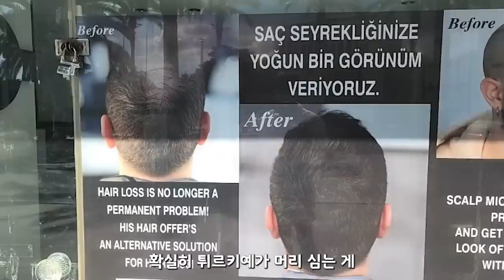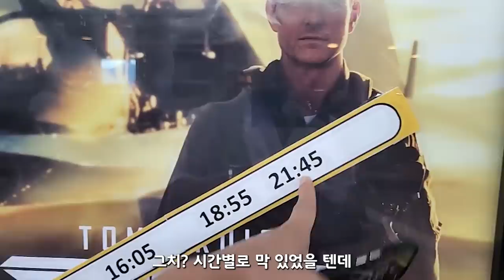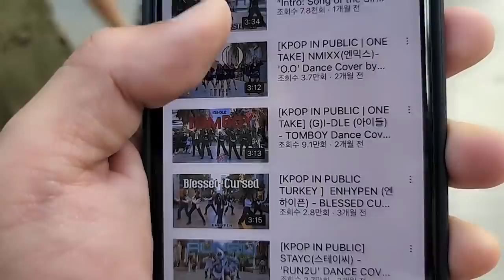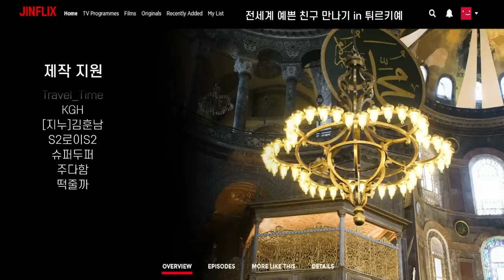길거리에서 Kpop댄스팀을 만나면 생기는 일 Türkiye 🇹🇷 24부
【 체코 🇨🇿 생방송 23:00 】

 BGM
🎵 Track Info
Letter · Electro-Light · Shiah Maisel
Composer: Blair Imrie
Composer: Shiah Maisel